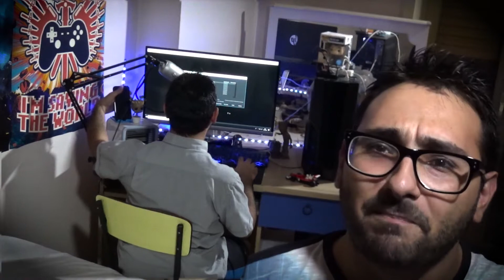Telefono da 1700 euro?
MSSC Ritorno con le domande che fanno riflettere, su quello che a volte ci viene da pensare e chiedersi Vale la pena comprare un telefono da 1689 euro ? Si Ragazzi oggi si parla di IPHONE XS MAX. Il nuovo telefono annunciato da APPLE che uscirà il 21/09/2018.
Ma quindi vale la pena comprarlo? Conosci qualcuno che già ha intenzione di comprarlo? Raccontamelo con i commenti qui sotto.
Se ti stai domandando che fine hanno fatto le risposte al video precedente. State tranquilli stiamo girando il video e nel frattempo le domande crescono di volume. Quindi avete ancora 1 settimana per scriverci...

★Song Video ★
Title: Cha Cappella
Artist:  jimmy fontanez
Genre: Jazz & Blues
Mood: Happy

★Song Video ★
Title: Dreams
Artist: Dj Quads
Genre:  Hip Hop & Rap
Mood: Bright

★Song Video ★
Title: Like You Do
Artist: Gramatik
Genre: Dance & Electronic
Mood: Bright

Vuoi parlare con noi:
★CiRifletto Crew★

➤ Montaggio Video Premiere CC
➤ Audio Adobe Audition o Audacity
➤ Pc Hp  Pavilon & Pc Lenovo, VIBOX Pyro GS850T-11 Gamer PC -
     4,2GHz AMD FX CPU 8-Core, GTX 1050 Ti GPU
➤ Microfono Blue-Yeti
➤ Videocamera Samsung J5
➤ Videocamera Sony hdr-cx240e

Grazie per la Visita da i LOCATION GAMES,
 Nikebluoltremare. Herzlos87.